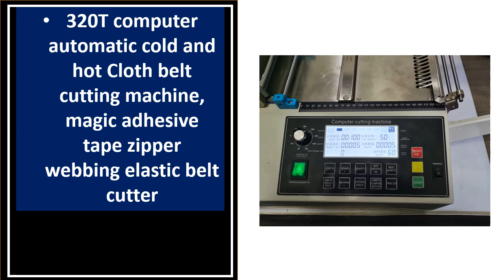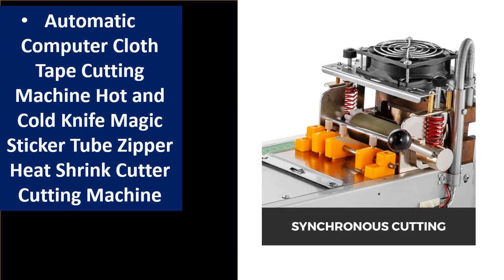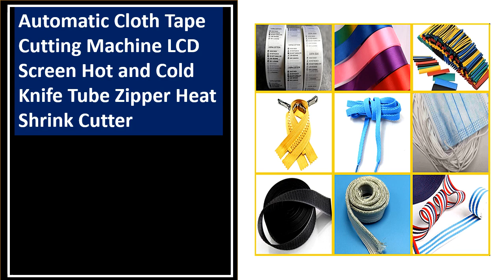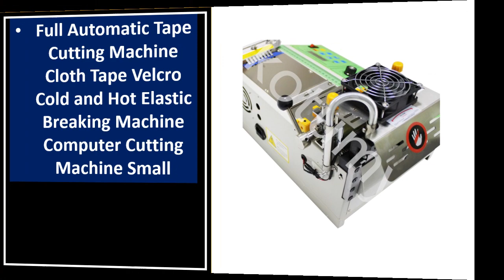TOP 5 Best Cloth Tape Cutting Machine On Aliexpress 2024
5. 220V/110V Automatic Computer Cloth Tape Cutting Machine Hot and Cold Knife Sticker

3. 220V 110V Computer Cloth Tape Cutting Machine Heat Shrink Cutter For Cloth Tube

2.Automatic Cloth Tape Cutting Machine LCD Screen Hot And Cold Knife Tube Zipper Heat Shrink

1.Automatic Cloth Tape Cutting Machine, LCD Screen for Non-woven Fabric Bubble Film